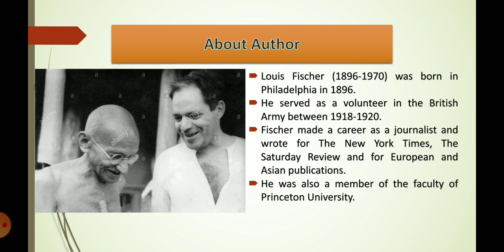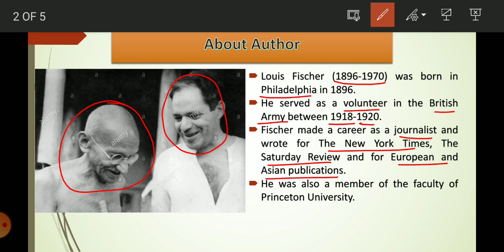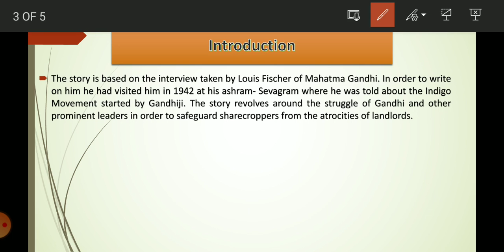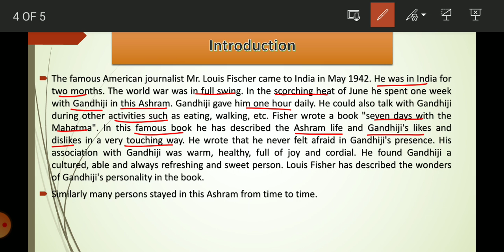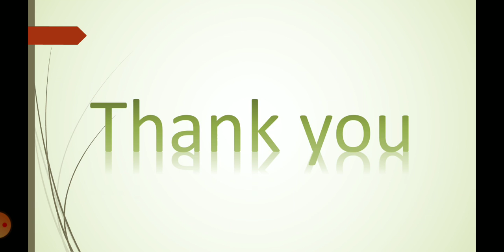Indigo | Lesson-5 | Part-1 | Introduction | English | 12th Standard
Indigo,
Lesson 5,
Part 1,
About the Author,
Louis Fischer,
Introduction,
Summary,
Explanation,
Question and Answer,
Understanding the Text,
Talking About the Text,
English FL,
Story Plot,
12th Standard,
12th Commerce,
12th Science,
GSEB,
NCERT,
CBSE,

for Summary

for Detailed Explanation - 1

for Detailed Explanation - 2

for Detailed Explanation - 3

for Detailed Explanation - 4

for Detailed Explanation - 5

for Question & Answer